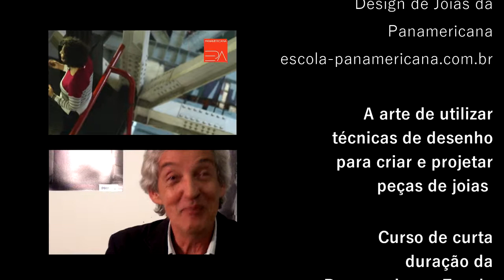Aprendeu a produzir? Já pode vender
Entrevista com Miriam Farah, professora do curso de Design de Joias da Panamericana Escola de Arte e Design.